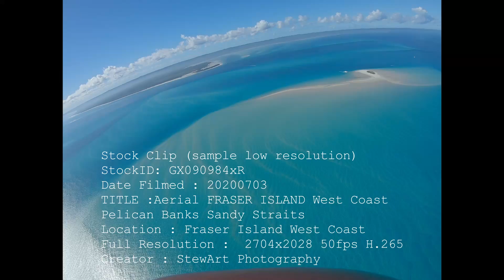GX090984xR 20200703 FRASER ISLAND West Coast Pelican Banks Sandy Straits